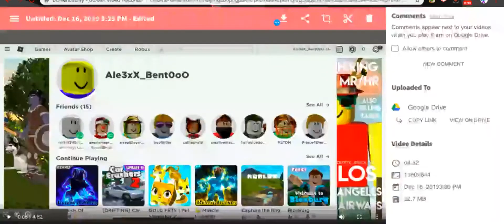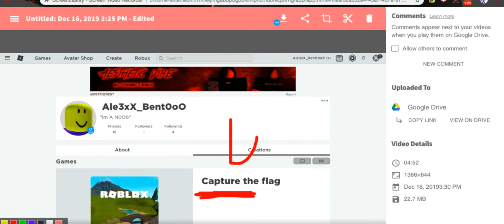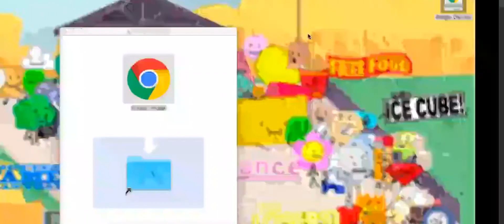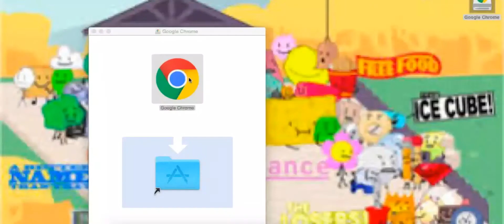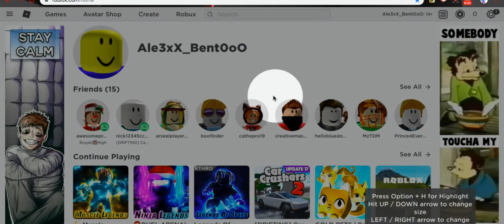NOOOOOOB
it Was (RIP HEADPHONE USERS)